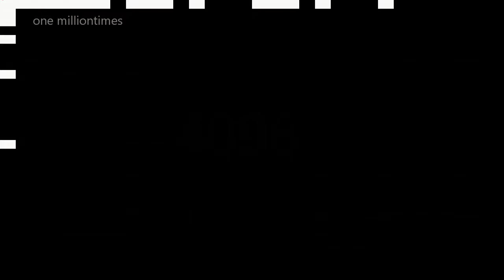Ninimo : Introducing Pinkfong’s new friends over 1 million times meme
Ninimo ~ Introducing Pinkfong’s new friends over 1 million times,nanaimo pinkfong,hogi pinkfong nanaimo,pinkfong español nanaimo,pinkfong and nanaimo logo effects,pinkfong nanaimo baby shark,pinkfong e mínimo,pinkfong nanaimo,pinkfong y minimo

Ninimo Introducing pinkfong’s new friends intro over 1,000,000 times | Nursery Rhymes Children's | hogi! special

💎SAVE ME!